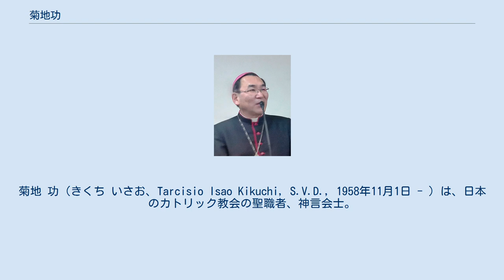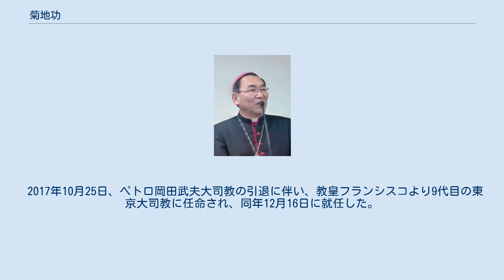菊地功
菊地 功（きくち いさお、Tarcisio Isao Kikuchi, S.V.D., 1958年11月1日 - ）は、日本のカトリック教会の聖職者、神言会士。
カトリック新潟司教区第3代司教を経て、カトリック東京大司教区の第9代・現任の大司教である。
洗礼名は「タルチシオ」。
 カリタスジャパン責任司教、日本カトリック司教協議会HIV/AIDSデスク担当司教、アジア司教協議会連盟(FABC)事務局長、同人間開発局委員、公益財団法人WCRP日本委員会理事、一般財団法人日本聖書協会副理事長等を務める。
前カリタスアジア総裁、前国際カリタス評議員。
 1958年11月1日、岩手県宮古市生まれ。
南山高等学校男子部を経て南山大学文学部神学科卒業。
1986年3月15日、南山教会(愛知県名古屋市)で司祭に叙階された。
同年から1994年まで西アフリカのガーナに宣教師として派遣され、コフォリドゥア教区の小教区で主任司祭として司牧活動を行う。
 帰国後は神学生養成担当（名古屋教区）、1999年からは神言会日本管区長を務める。
2004年5月14日、フランシスコ佐藤敬一司教の引退に伴い、教皇ヨハネ・パウロ2世より新潟司教に任命され、同年9月20日に司教に叙階された。
2009年から2013年まで、新潟教区長兼任の札幌教区管理者、2014年にはローマ教皇庁福音宣教省の委員を務める。
 2017年10月25日、ペトロ岡田武夫大司教の引退に伴い、教皇フランシスコより9代目の東京大司教に任命され、同年12月16日に就任した。
また同日から2020年9月22日のパウロ成井大介司教の着座まで、新潟教区の使徒座管理者も兼務した。